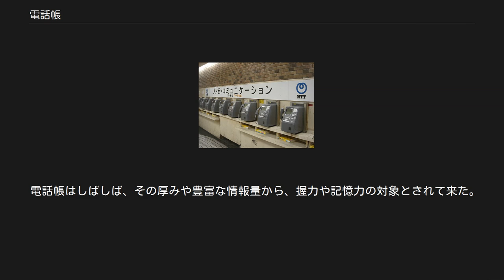電話帳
公衆電話と電話帳（新宿駅、2008年） 電話帳（でんわちょう）とは、電話番号が載っている名簿のことである。
 私的に作成される電話帳（氏名・住所・電話番号などの記入欄が予め設けられているアドレス帳などの文具、あるいは五十音順に階段状に綴じられたテレホンリストなどの文具を用いて作成されるものなど）、特定の業態・業界の電話帳、NTTが発行している電話帳（ハローページ、タウンページ）などの他に、名簿会社にある特定の個人情報の電話帳が挙げられる。
 日本で初めて電話帳が発行されたのは明治23年（1890年）。
「電話加入者人名表」という、197名の電話番号と名前が縦書きで掲載されたたった1枚の紙だった。
 当時はまだ電話そのものが珍しく、加入者が集まらずに苦労した時代。
1番の東京府庁から始まって、官公庁や新聞社、銀行に交じって、渋沢栄一や大隈重信など近代日本を代表する人物の名前がずらりと並んでいた。
 昭和26年（1951年）、初めて電話帳が職業別と人名別（50音別）の2冊に分かれた。
これが、現在のタウンページの原型となる日本初の職業別電話帳。
 昭和58年（1983年）、電話帳の愛称を一般公募し、「タウンページ」「ハローページ」の名称が決定し、昭和59年（1984年）にタウンページの愛称を使用した職業別電話帳が発行された。
 海外のイエローページのノウハウなども導入し、多くの人がタウンページのイメージとして認識している黄色をシンボルカラーとしつつさまざまな改良をしながら今に至っている。
 インターネットの台頭や携帯電話・スマートフォンの普及により、利用者が情報を収集する媒体は多様化してきた現在では、インターネット版のタウンページである「ｉタウンページ」や、電話帳のページをめくるようにインターネット上で「タウンページ」および「ハローページ企業名編」を見ることができる「タウンページライブラリー」などがある。
 NTT東日本・NTT西日本が発行している電話帳には掲載を拒むことも可能である。
また電話帳配布が不要な場合は配布停止を依頼できる。
 「分厚い本」をあらわす比喩として「電話帳のような」などと言われることがある。
 また、電話機などのメモリダイヤル機能も電話帳と呼ばれることがあり、携帯電話・携帯情報端末には必ず備わっているデータ記録機能の1つである。
 電話帳はしばしば、その厚みや豊富な情報量から、握力や記憶力の対象とされて来た。
例えばプロレスラーが怪力を示すパフォーマンスや、サヴァン症候群の人物のエピソードの対象に使われた過去がある。